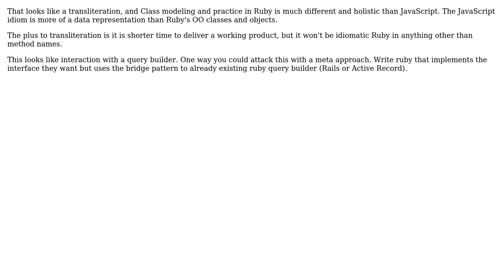Software Engineering: Creating a better translation for a node.js api to ruby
With thanks & praise to God, and with thanks to the many people who have made this project possible! | Content (except music & images) licensed under CC BY-SA | Music | Images & others | With thanks to user Bill Raty user Amit Erandole and the Stack Exchange Network Trademarks are property of their respective owners. You are responsible for your own actions.